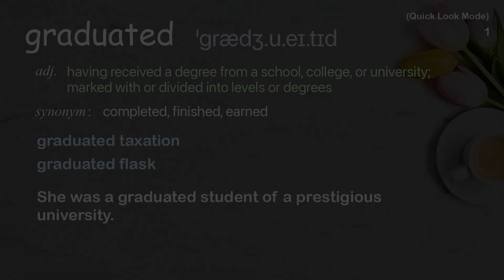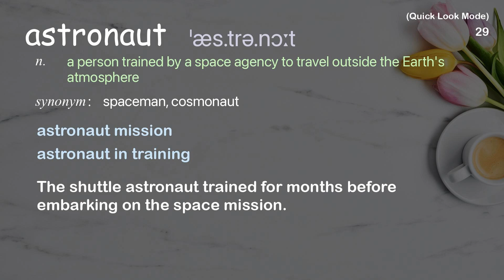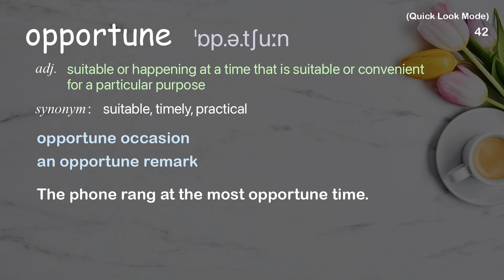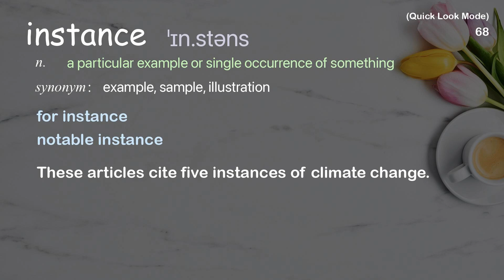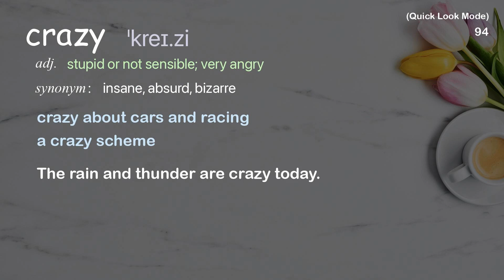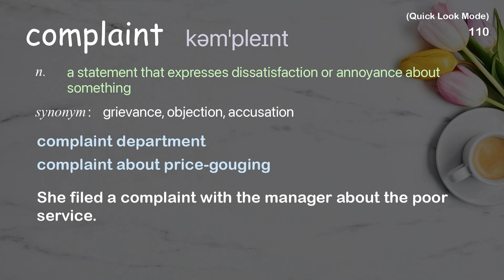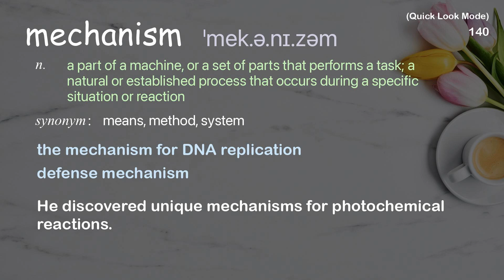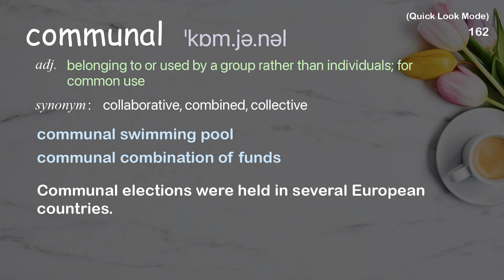164 Academic Words Quick Look Ref from "Theranos, whistleblowing and speaking truth to power | TED"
■PLEASE NOTE

■Reference Source
Erika Cheung: Theranos, whistleblowing and speaking truth to power | TED Talk